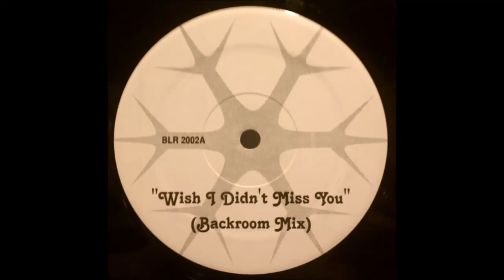Angie Stone - Wish I Didn't Miss You (Backroom Mix)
From: unofficial / white label release (BLR 2002) ; Released: 2002, United States
Side A